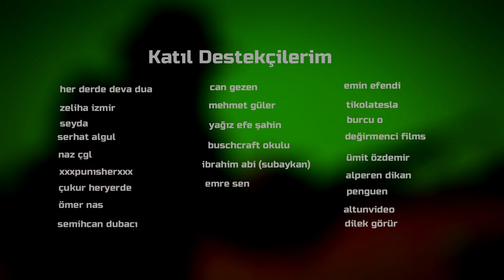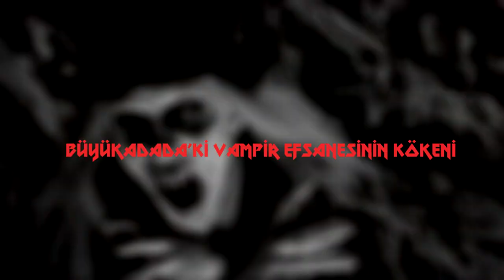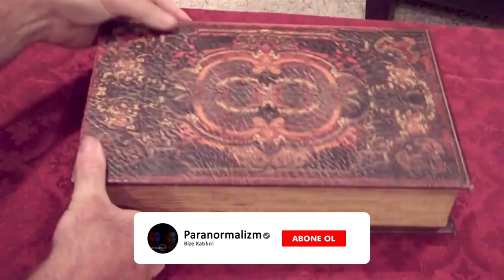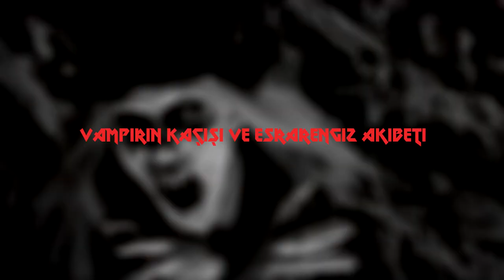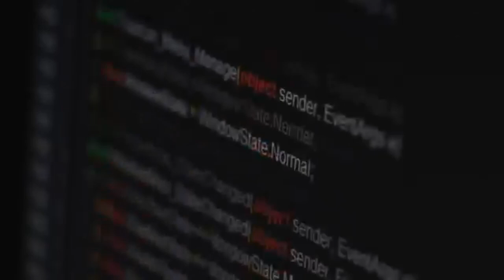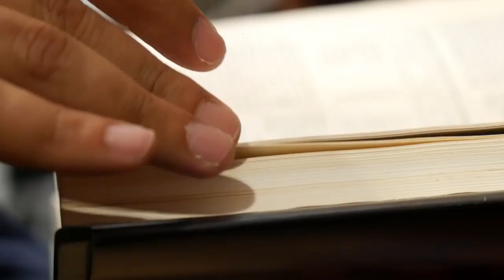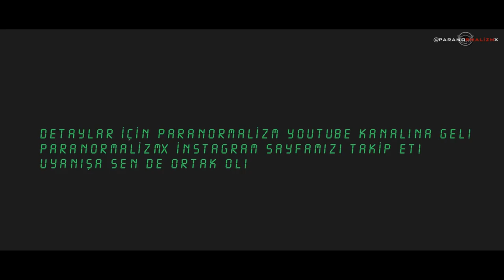Büyükada'da Yaşanmış Vampir Vakaları (Kaybolan İnsanlar)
Osmanlı’nın son dönemlerinde oldukça ilginç ve korkunç bir vampir vakasının yaşandığına dair bazı iddialar mevcuttur. Büyükada’da gerçekleştiği iddia edilen bu esrarengiz olayın bazı kanıtlarının, günümüzde halen; Atina’daki Saray Müzesi’nde sergilenmekte olduğu da ifade edilmektedir.
Osmanlı döneminde yaşandığı iddia edilen bu ilginç vampir vakasının gelişimi ve ayrıntıları bu videoda mevcut.

►Yorumlara aban tayfa bu bizi ön plana çıkarır :)

►Bize destek olmak için çeşitli mecralarda paylaşmayı ihmal etmeyiniz...